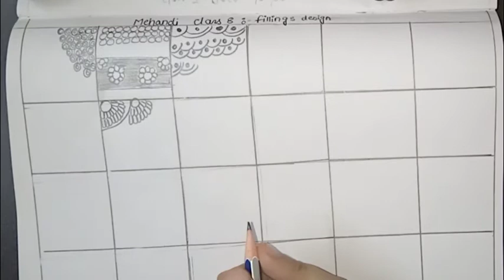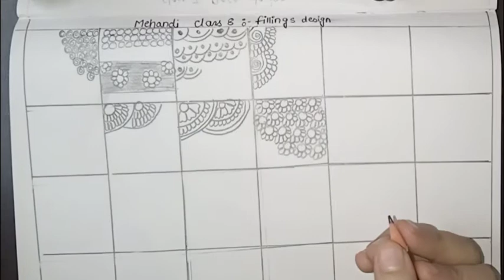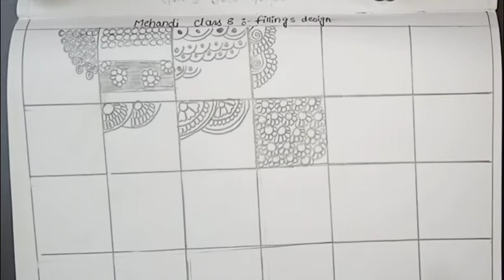Mehndiclass-8|howtolearnmehndiforbeginners|fillingpractice MehndiClass|Mehndicourse|hennadesign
Searches for my video.

Mehandi class 8/ how to learn mehndi for beginners/ filling practice /Mehandi class/ Mehandi course mehndi mehndi step by step.

In this video we will see how to draw  basic filling design

I hope you like the video of my upcoming  Heena  classes.

For basic double pencil calligraphy and fountain pen calligraphy and some cooking video is also on this channel you can watch that.

mehandi kese banaye.
basics of mehandi.
mehandi basics class.
basics to advance Mehandi class.
mehendi course free on YouTube.
easy and quick mehandi designs
मेहंदी कोर्स.
मेहंदी बेसिक्स क्लास.
सरल और आसान मेहँदी क्लास.

mehndi class
# Henna mehandi
mehndi for beginners
henna class
Mehndi course
Mehndi art
line and curve
henna tattoo
# Henna beauty